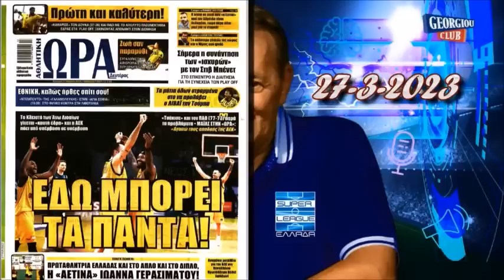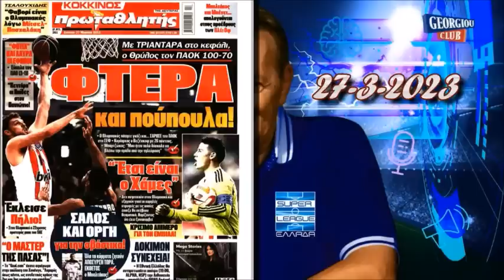Γιώργος Γεωργίου στον ALPHA 98.9 [27-3-2023]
Ο Γιώργος Γεωργίου αναλύει την αγωνιστική επικαιρότητα μέσα από τη ραδιοφωνική συχνότητα του ALPHA RADIO 98.9

Oλόκληρη η εκπομπή, μαζί με τις μουσικές επιλογές, live streaming μέσα από το επίσημο κανάλι του Γ. Γεωργίου στο YouTube